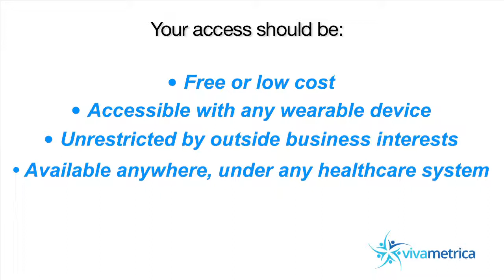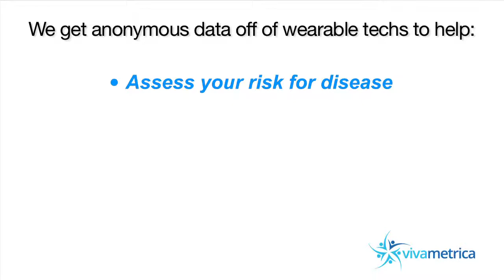Vivametrica - The Evolution of Wearable Wellness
This is our first explainer video.